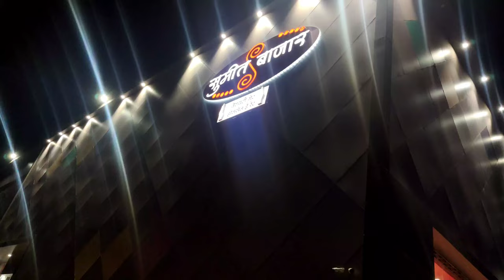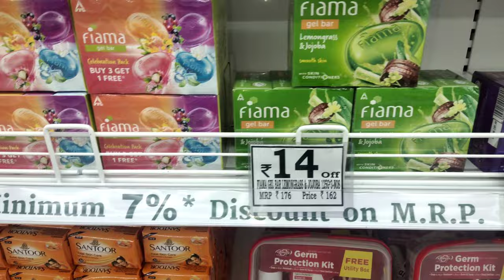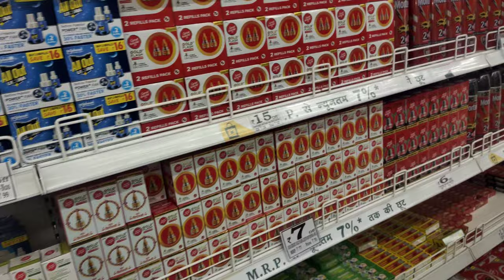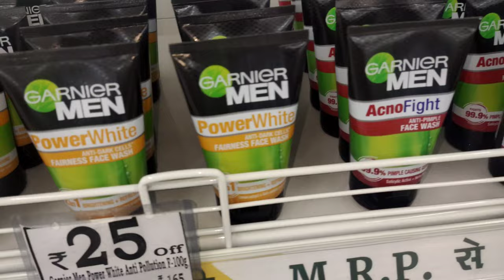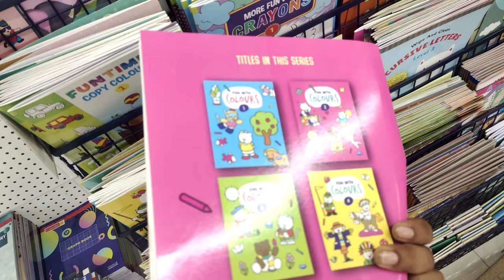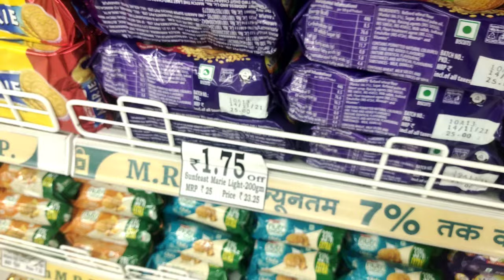special Video💥 | सुमित बाजार धमतरी 2022 | antique collection2.0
About
Providing a wide range of premium quality products across various categories, this is one of the best departmental store in the vicinity. It has established itself as a retailer that is committed to delivering the best shopping experience.

Saturday: (Gandhi Jayanti), 9AM to 9PM, Hours might differs👌

Why is sumit Bazar  than others?
What is full form of DMart?
Is sumit bazqr an Indian company
What products are available on sumit Bazar online shopping?
A wide range of products are offered under the following categories:

Grocery and Staples

Dairy and Beverages

Packaged Food

Frozen Food

Appliances, etc.
धन्यवाद जी❤️🙏

Good place, in one place all stuffs. I recommend you to shop all your grocery item they are giving it at low cost. But other way i am not sure for clothing because the quality of clothes and rs doesn't match if the cost will low then definitely quality too poor and you will also not get better quality stuff at high cost here.

The behaviour of the staff was good they helped me with the things I was trying to search for but those products weren't available.They also explained me about the ongoing offers AND I ended up buying them.However the things that I was searching specifically for were not available.edits are welcomed. Happy shopping Good ambience positive vibe rates for goods are on cheaper side nice shopping experience all total a good package for b town.